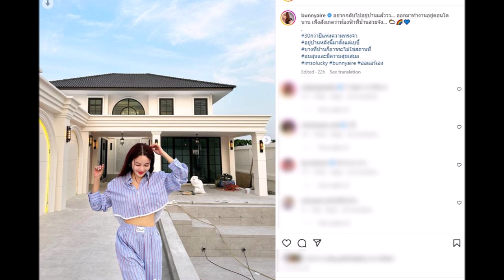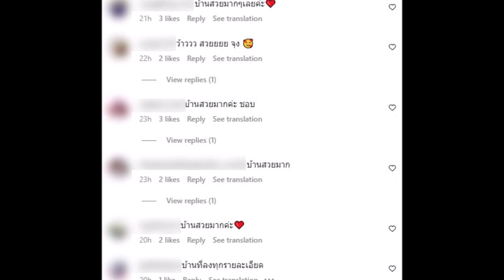แอร์ ภัณฑิลา เปิดภาพบ้าน 30 ปีที่อยู่มาตั้งแต่เกิด